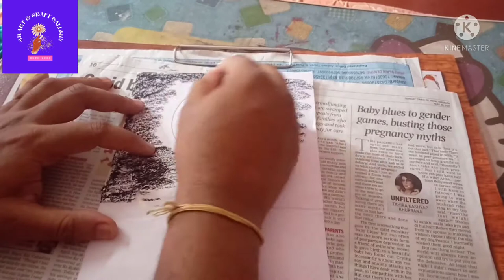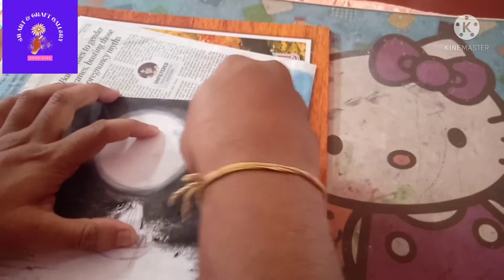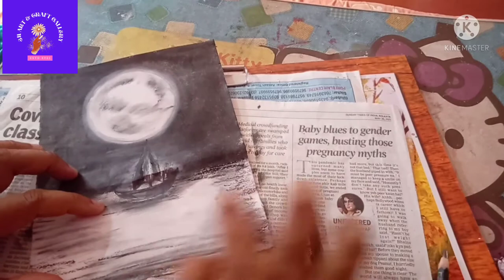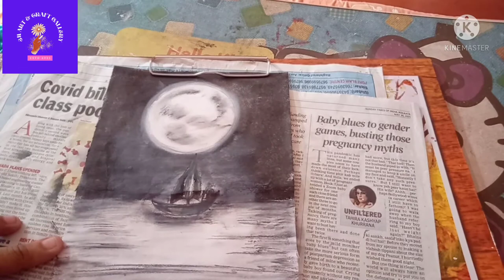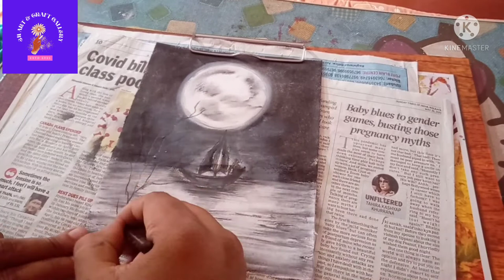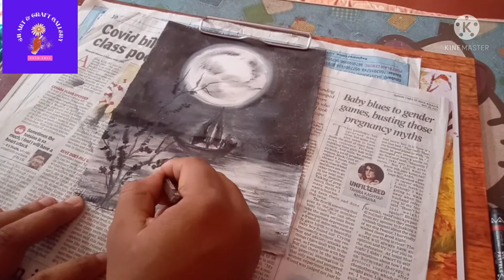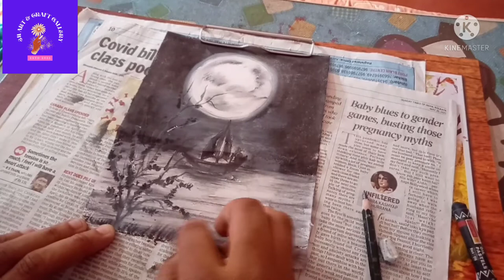|| Full Moon Painting || Moonlight Night | Moonlight Night Sky with Ship | Moonlight Night Scenery |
In this video I show you how to draw a beautiful Moonlight Journey using only two colour( Black & White) . watch step by step.